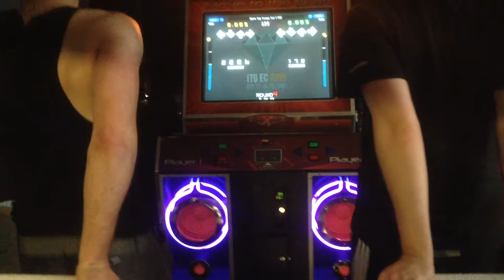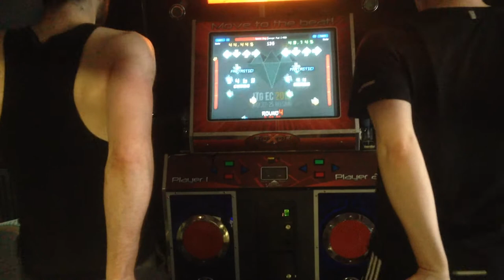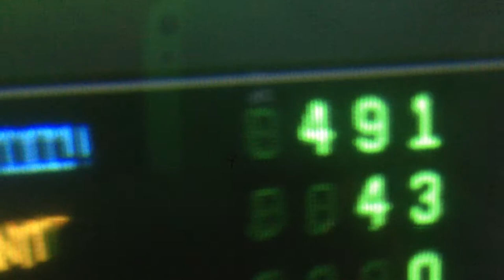Space Dog Escape Pod (10) 100% Maxx-Storm